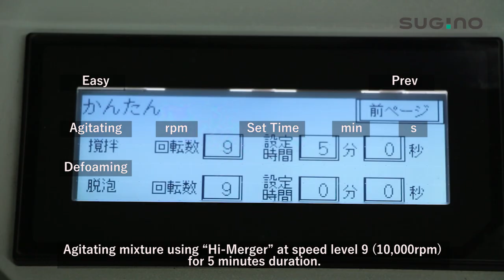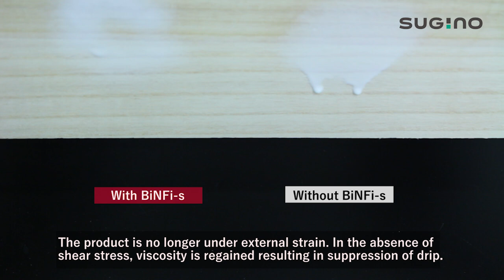Drip Evaluation of Paint Blended with Cellulose Nanofiber – Long version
Blending Cellulose Nanofiber BiNFi-s (biomass nanofibers) with water-based wood paint increases the viscosity of the paint, resulting in less drippage.